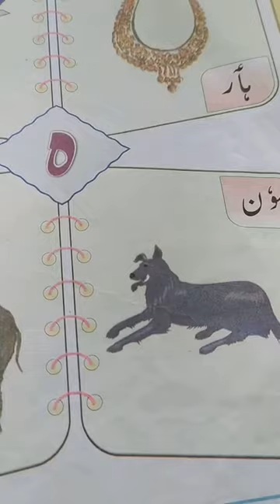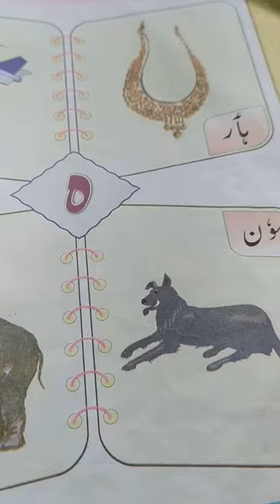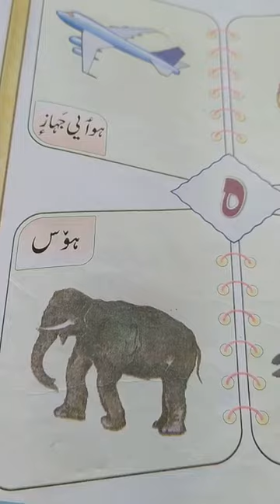lecture delivered by K M Rather for class 1st kashmeri